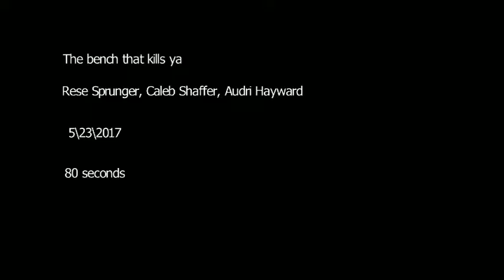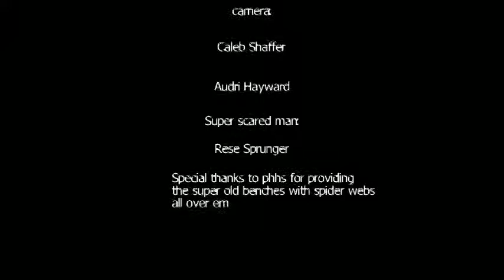2016 2017 The bench that kills ya001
thats a mean bench boi